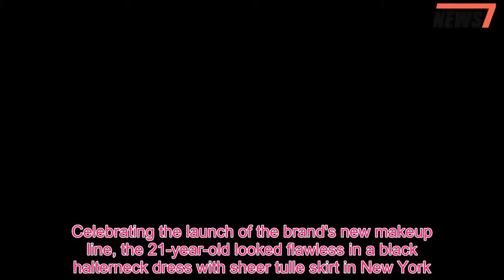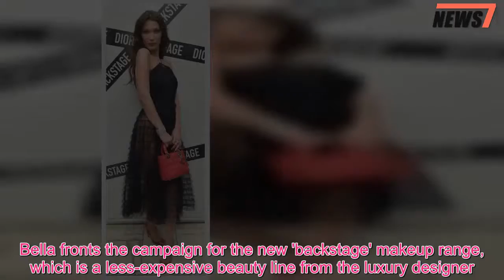Bella Hadid stuns in black dress with sheer tulle skirt at Dior Backstage Collection dinner in NYC -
Bella Hadid looked leggy as she showed off her pert posterior in a semi-sheer tulle leotard dress as she headed to the Dior Backstage Collection dinner on Thursday.Celebrating the launch of the brand's new makeup line, the 21-year-old looked flawless in a black halterneck dress with sheer tulle skirt in New York.Adding a pop of color to her outfit the younger sister of Gigi wore patent red heels and carried a mini Dior handbag.Bella, who has recently reunited with ex boyfriend The Weeknd, wore long wavy hair extensions and flaunted her glowing complexion no doubt using the designer's new cosmetics.Bella fronts the campaign for the new 'backstage' makeup range, which is a less-expensive beauty line from the luxury designer.It's being sold as a trendier, younger version of the classic Dior line and aimed at the Instagram generation.The catwalk star recently talked to British Vogue and said she is careful about beauty regimen when jetsetting all the time.She said: 'I travel a lot and I often work directly after landing.I use my mom's advice, keeping my skin as good as it can be.'So on a plane I wash my face as soon as I get on, I have all my serums and my night cream.' 'And then I fall asleep and do it again when I wake up.So by the time I get off the plane my face is well rested and moisturised.And I always have a concealer with me, especially when I'm super-tired to get those dark eye bags away.' Bella added, 'I always keep my essential oils with me, and my crystals.I make sure I have a good energy on the plane because sometimes I panic if I fly too much.'I'm alone most of the time so I need to make sure I have all my homey things with me.I make the plane my home.'.